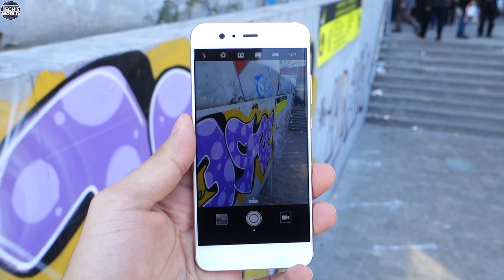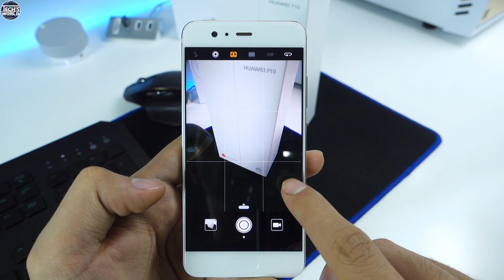Huawei P10 Kamera Performansı 📷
Huawei P10 nun kamera performansını sizler için inceliyoruz.

Sunan ve Hazırlayan : ALPENES FATİH KASAP